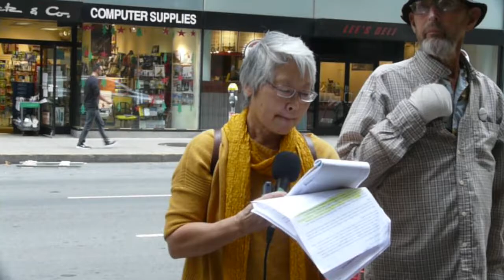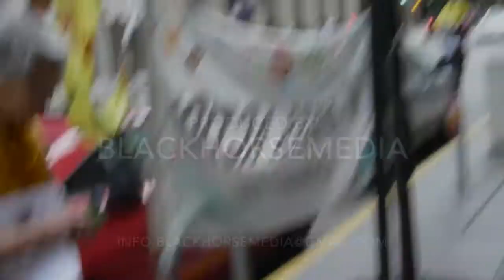Fukushima: Never Again! 2016-11-11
(SAN FRANCISCO) - The No Nukes Action Committee met for their monthly protest in front of the Japanese Consulate at 275 Battery St. Activists are concerned that the story of what is happening in Japan is not being reported in the "mainstream" or even the "alternative" media.

Fukushima has been pouring at least 400 tons per day of highly contaminated water directly into the ocean. This radiation will is already affecting marine life through bioaccumulation. Fish tested on the West Coast of the USA have shown elevated levels of radiation. And there is no solution in sight. Protesters are calling on both the Abe government and the U.S. government to solve this problem, as well as to take care of the thousands of people who will be affected for